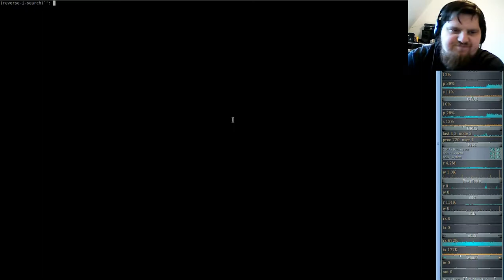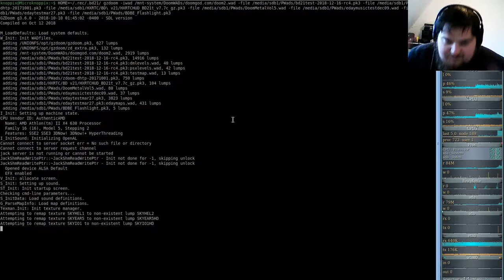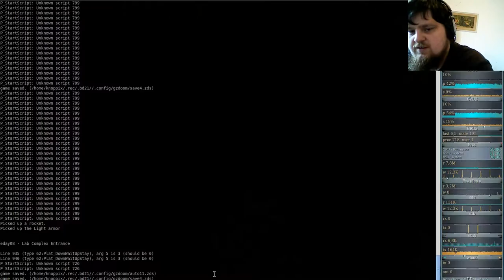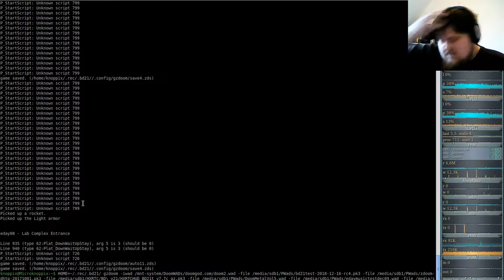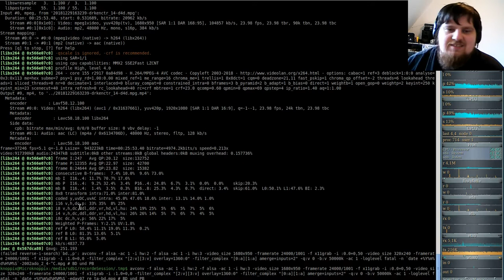Extermination Day - Realism Tactical Survival Horror Game 9000+ - Brutal Doom #07